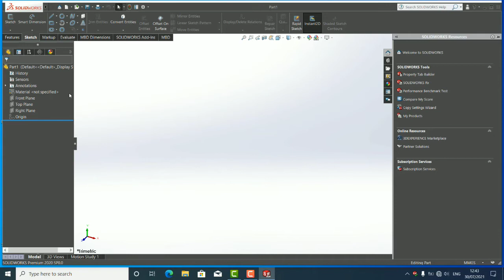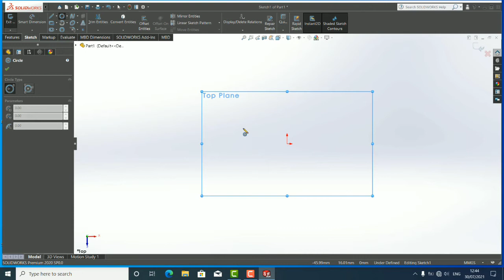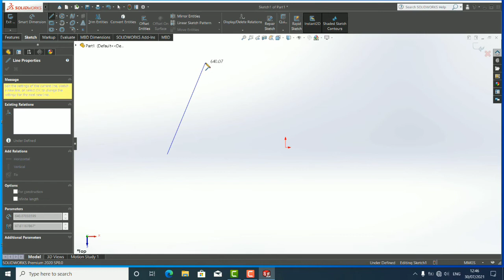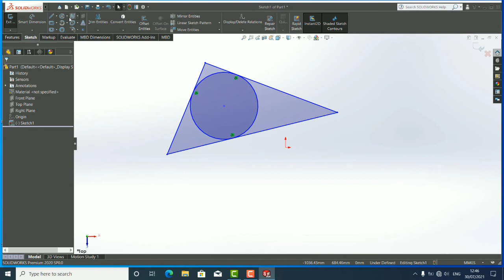تعلم برنامج السوليدورك 2021 للمبتدئين #(3)solidworks course(how to draw circle)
أمر circle من أوامر sketch فى برنامج السوليدورك